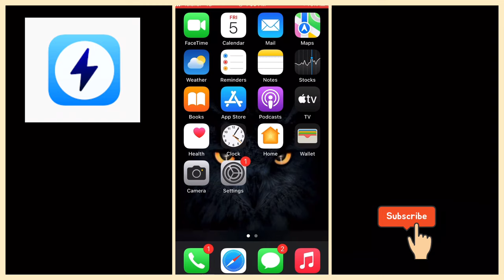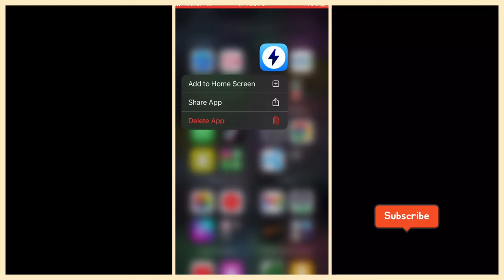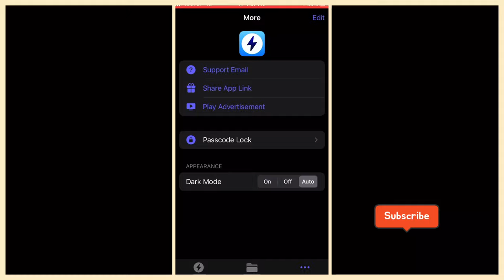New version bolt app | iPhone bolt app update | iOS bolt app | bolt app new version on iPhone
▶Important Notice 📢

new version for bolt app on iphone,
bolt browser iphone 2022,
how to download bolt on iphone,
how to download bolt in iphone,
how to download bolt app on iphone,
how to download bolt app on iphone 2022,
download bolt on iphone,
how to download bolt browser on iphone,
ios bolt app,
bolt app in iphone,
how to use bolt app on iphone

update bolt app on iphone,
bolt browser iphone youtube,
app ios download video,
bolt browser iphone not working,

Hello Dosto May Huzaifa Jan Or Ap log Dekrahy Hy 3K Tech Youtube Channel
To Dosto May Hamesha Youtube Par Daily
Basis Par Video Upload Karta Ho To Ap
Logo Ko Chaheyi Kay Jalde Say Mery Channel

Thanks for Waiting ✅😜😍👇
•••●MR.HUZAIFA.JAN●•••